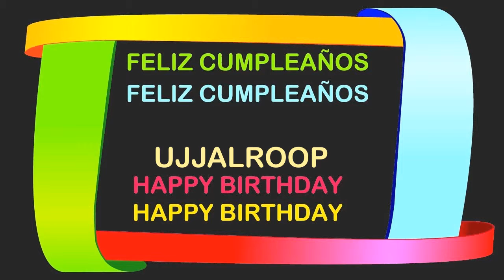Ujjalroop Birthday Postcards & Postales